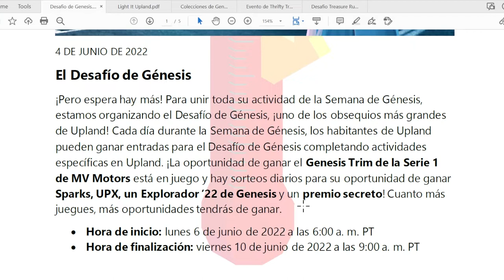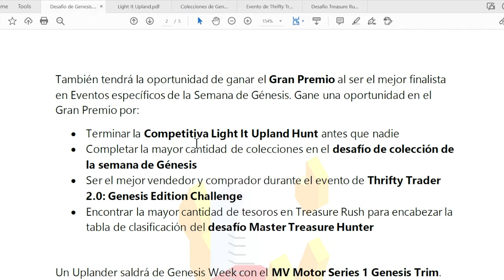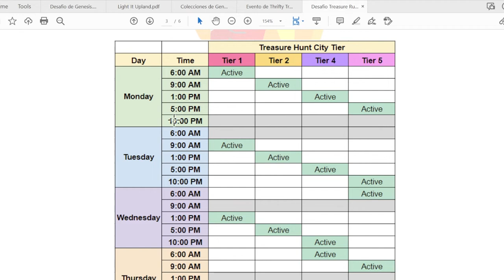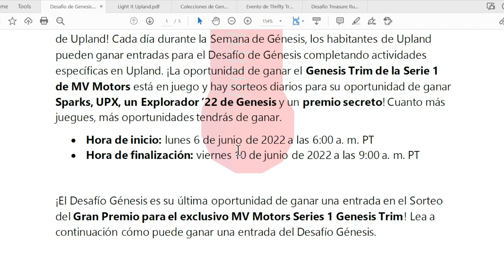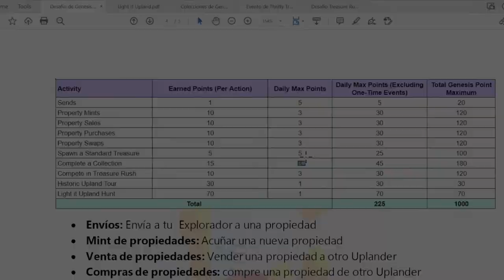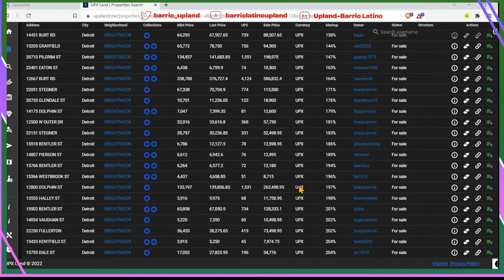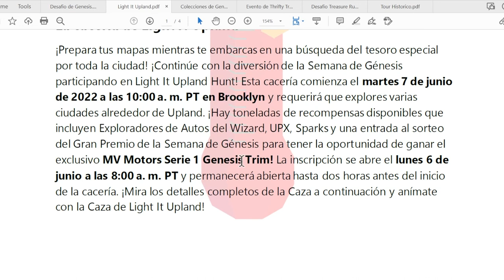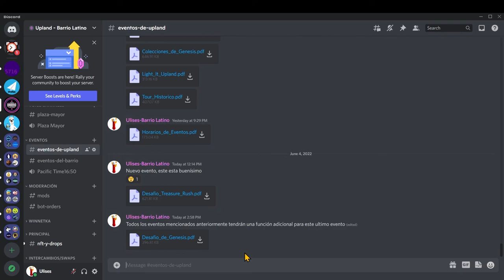El último evento en Upland, Desafío Genesis. Suerte a tod@s!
Creo que este es el ultimo evento de la Semana de Genesis, donde vamos a tener la oportunidad de ganar exploradores si haces ciertas cosas durante 4 días. Está un poco difícil pero no es imposible. Los esperamos en el Discord del barrio por si quieren a la platica de estos eventos.